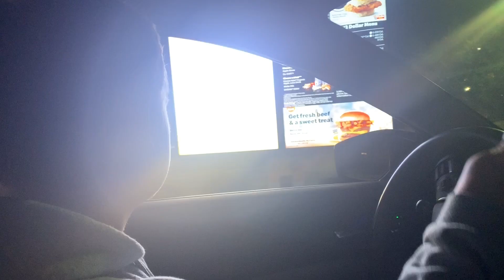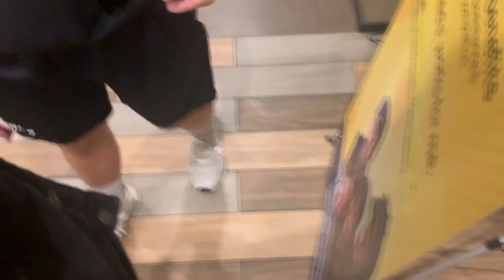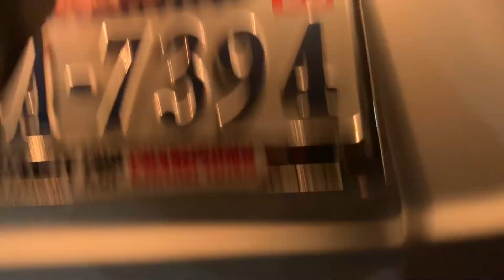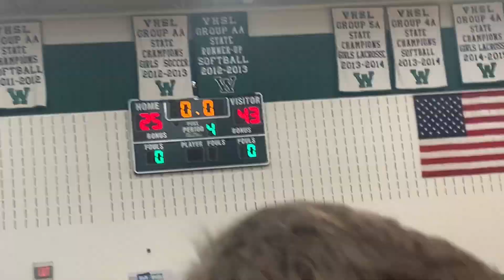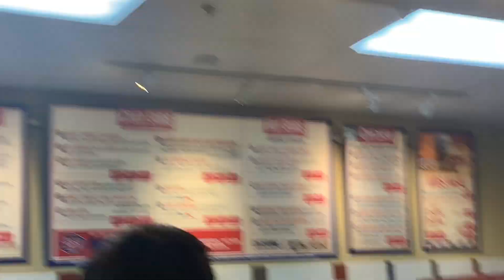the white little boys league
our first game of the 2019 wlbl season :0